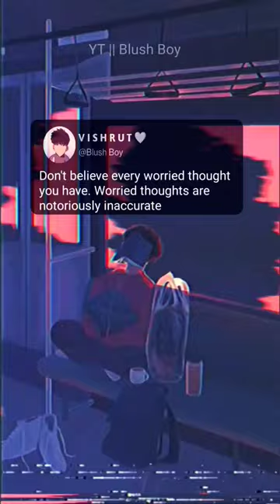worried 😟| aesthetic | fake reels